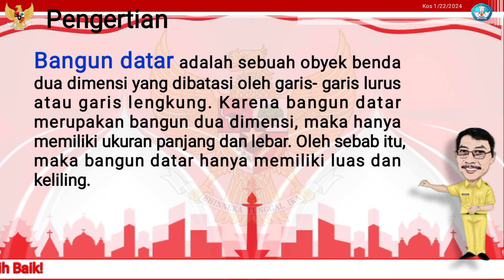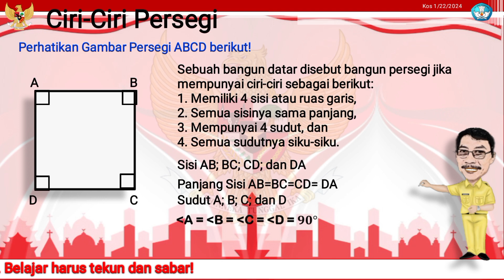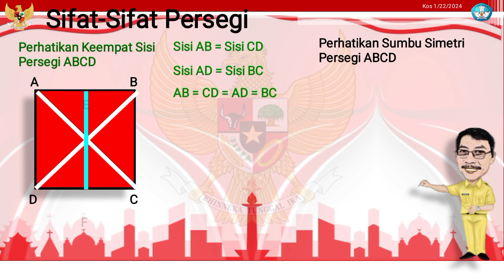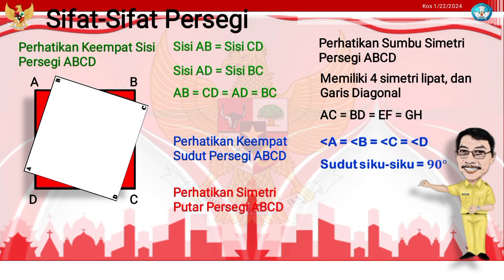Ciri dan Sifat Bangun Datar Persegi | Matematika Kelas 3 SD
V1560. Ciri dan Sifat Bangun Datar Sederhana Persegi. Matematika kelas 3 SD
Ikuti terus Channel YouTube Kos Rela Sollala untuk mengetahui semua berita terhangat, topik yang sedang trending dan update terbaru seputar pendidikan. Gunakan stempel waktu di bawah untuk langsung membuka update/ pembahasan yang menarik bagi Anda!

00:00 | Pendahuluan
00:20 | Pengertian bangun datar
00:37 | Pengertian persegi
00:54 | Ciri persegi
02:05 | Sifat persegi